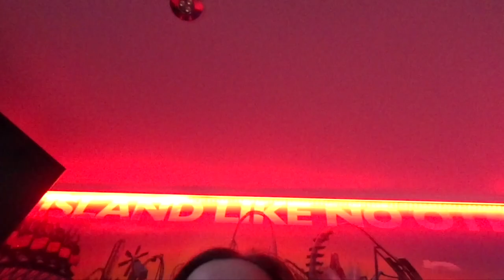First Time at Thorpe Park - Day 2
Thorpe Park was unreal we're so ready to go back! All the rides were insane! I'm so sad some of them gave me a headrush but what can you do. The Shark Cabins were lovely just what we needed for a night, anyone up for trip number 2?!

Steph x

Background music is used:
cute vibes only🍑 [lofi/chill mix] :